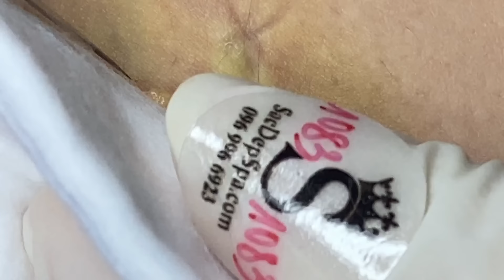𝐆𝐨𝐨𝐝 𝐓𝐢𝐦𝐞 𝐓𝐨 𝐖𝐨𝐫𝐤 𝐂𝐚𝐥𝐦 𝐓𝐡𝐢𝐧𝐠𝐬 #𝟔𝟒𝟓𝟒